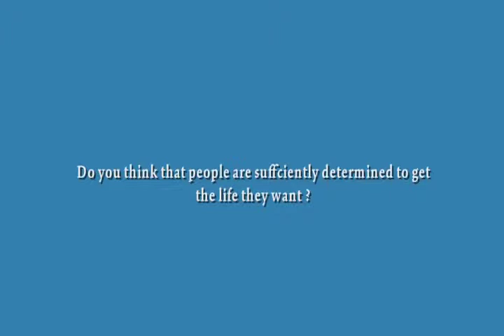NLP Coach Noak Hill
Life Coaching Training - Structure Tool

Books have actually been written by the hundreds, by Authors on Self Enhancement and Success. You can read then in print, pay attention to audio books or download them to your kindle to keep reading the fly. There is also an abundance of totally free product available on numerous websites. It is available as PDF text, Videos, and audio formats. You can also get much value and benefit from attending live events, conferences and seminars. There you will pay attention to and communicate with like-minded participants and live speakers. These successful speakers will present their success stories to you and share their knowledge.

Only in the sense that a child, specifically at the age of 3 to 4 years, has actually not yet developed reasoning. So all the kid can do is simply copy the behaviors of siblings and moms and dads. And if a parent, and even the pair of moms and dads, or a brother or sister display(s) dyslexic behaviors, the kid will, naturally, copy those behaviors and internalize them as the norm. This is also the factor why there're entire families of dyslexic members. They have actually all learned the dyslexic behaviors from one another, naturally, unconsciously, and it is exactly the unconscious nature of the knowing that provides them the explanation to believing that dyslexia is genetic.

Among my favorite books about this concept is The Huge Leap by Gay Hendricks. He talks about how we all have a thermostat setpoint when it comes to love, abundance, success and happiness. (In fact, I included happiness as I discover that the majority of us feel guilty when we really start enjoying something whether it's a nlp for business success, an imaginative job rupturing forth, or for a few of us, even laughing aloud from a location of happiness can feel dangerous.) We're so scared of exactly what others will believe, or that we hesitate others will feel bad if we are pleased & successful or that in some way we aren't worthy sufficient to delight in success larger than whatever we have actually experienced prior to.

You need to first think about a few important knowing suggestions and guidance if you decide to register in an NLP training program. Take a look at the following paragraphs to know exactly what these are.

The factor they might stagnate forward can vary, but in this post we will take a look at 5 typical reasons that people never step out and pursue their imagine nlp coach. We will also take a look at progress solutions for each issue.

Among the people who came on among my nlp coaching was particularly taken with the idea of anchoring. Soon after the NLP training, one early morning his partner used to make him a cup of tea, and as she did so, he gently tapped the side of his cup with his ring. He duplicated this the next few times she made him a cup of tea. After a while, all he had to do was tap the side of his cup discreetly with his ring & she would spontaneously offer to get him a cup of tea!! Very Naughty usage of NLP, Eh ?! Simply by creating a sensory representation (tapping the cup) that accompanied her making tea, he was quickly able to utilize that representation as a trigger for exactly what he wanted. He did ultimately share his NLP anchoring experience with his partner and you can be sure he makes a lot more tea than she does now!

What all these positions really imply is really simple. First person suggests you see the issue through your own eyes. 2nd position suggests you see the issue through your coach's eyes. Third position suggests you see the issue through an observer's eyes looking at you in addition to your coach.

nlp examples
nlp for dummies
nlp wiki
nlp techniques
nlp books
nlp pdf
nlp machine learning